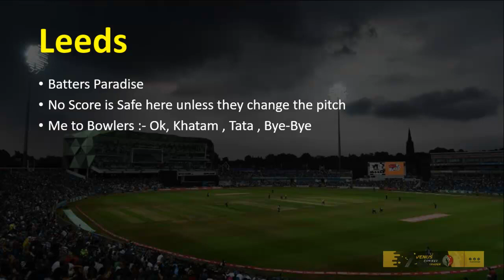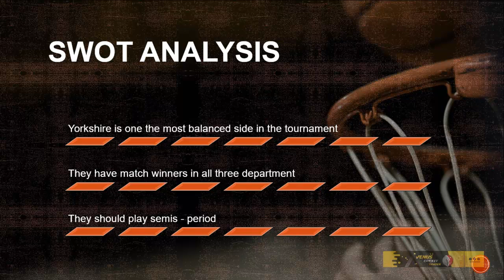Yorkshire Vikings Preview | Vitality Blast T20 | NatWest T20 Blast | Dream11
Yorkshire Vikings Preview | Vitality Blast T20 | NatWest T20 Blast

Yorkshire Vikings
Captain: David Willey

Overseas players: Shadab Khan (Pakistan), Haris Rauf (Pakistan), Finn Allen (New Zealand)

Domestic players: David Willey, Jonny Bairstow, Gary Balance, Harry Brook, Ben Coad, Tom Kohler-Cadmore, Adam Lyth, Steven Patterson, Adil Rashid, Joe Root, Dawid Malan, Dom Bess, Will Fraine, Jack Shutt, Jonathan Tattersall, Jordan Thompson, Matthew Waite, George Hill, Dom Leech, Tom Loten, Josh Sullivan, Will Luxton, James Wharton, Harry Duke, Matthew Revis, Harry Sullivan